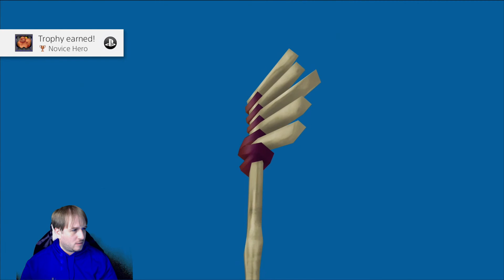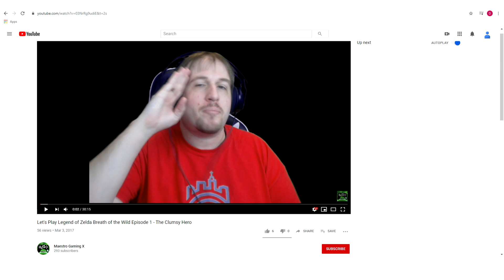Maestro Plays Kingdom Hearts Final Mix Episode 20 - The Gravity of the Situation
In this episode we are heading to the next world but stop by Olympus Coliseum to take on a quick tournament where gravity is increased...